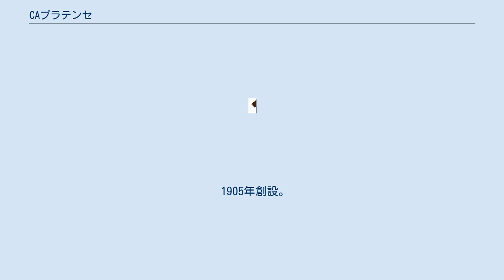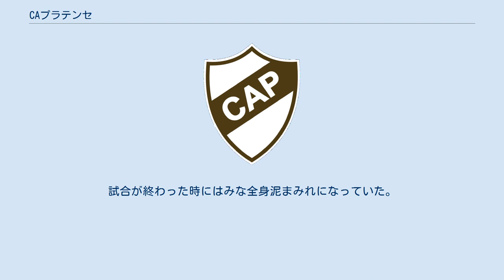CAプラテンセ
クラブ・アトレティコ・プラテンセ（スペイン語: Club Atlético Platense）は、アルゼンチン・ブエノスアイレス州パルティード・デ・ビセンテ・ロペスのフロリダ地区を本拠地とするサッカークラブである。
 1905年創設。
ある日、レコレタ地区の友人グループが競馬をして、”ガイ・シモンズ”という名前の馬に賭けた。
この馬の種馬の名前は" El Platense"（エル・プラテンセ：ラ・プラタの人という意味）という名前であった。
そして、この馬が見事、レースに勝った。
このグループはこれによりお金を得て、それでサッカーをするために必要なユニフォーム、ボール、空気入れなど諸々を購入した。
それで、チーム名をこの馬の種馬の名前、”プラテンセ”にすることにした。
最初のユニフォームは赤色で長袖の部分は黒色というデザインであったが、後にこの馬に乗っていた騎手が着ていたユニフォームと同じ白色と茶色のデザインに変更することにした。
 プラテンセの愛称は "Calamares"（カルマレス：イカの意）である。
これは1908年に記者のパラシオ・シノによって名付けられた。
ある日チームが大雨が降る中で試合をしていて、グラウンドはひどくぬかるんでいた。
試合が終わった時にはみな全身泥まみれになっていた。
この試合を見ていたシノは、プレイしている選手たちの様子を「選手たちは料理する時、フライパンの上でイカ墨にまみれて動いてるイカみたいになっていた」と表現した。
これが的を射た表現だと面白がられ、そこからチームの愛称がイカになった。
 プラテンセの最大のライバルは、CAティグレである。
この対戦はクラシコ・デ・ラ・ソナ・ノルテ（北地区ダービー）と呼ばれている。
 なし